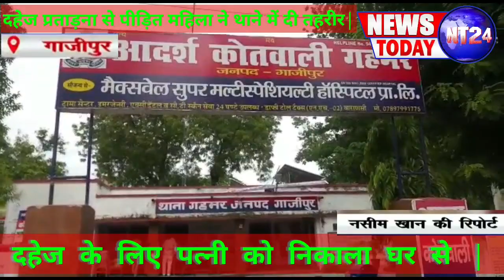दहेज के लिए पत्नी को निकाला घर से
गाजीपुर से नसीम खान की रिपोर्ट |